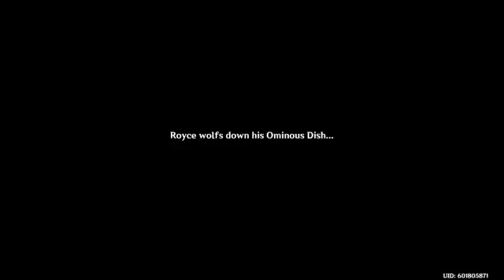[AR 45*] | Hanging with Bennet